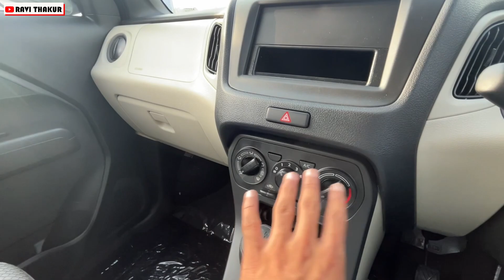Middle Class की पहली पसंद है ये गाडी । केवल 6 लाख मे ऑनरोड